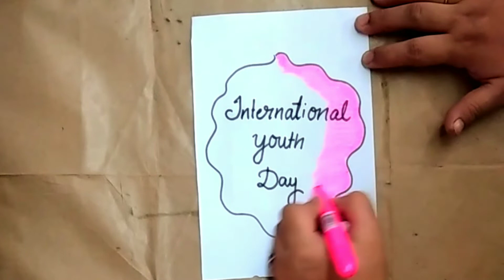National Youth Day Drawing || National Youth Day Poster Drawing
Hello Friends..

About this video:

Youth is the building block of the country that takes it to the pathway of success. The greatest asset of the country comes from the youth that leaves a significant impact on how our future’s going to be like. The ideas and enthusiasm oil the machinery of the country with a plethora of innovative ideas. That is why it is essential to acknowledge their importance and commendable contribution of youth to the country. The youth fills zeal and energy and boosts the country in various ways.

The way to social reformation and liberal thinking evolves through the young people who thrive on having their own opinions. The opinions then bring betterment to society. National Youth Day in India is celebrated to honor the most extraordinary leader, Swami Vivekanand, and spread awareness about the most significant asset that the youth is and how they can contribute to the country’s development. National Youth Day is celebrated in schools, colleges. Various programs are being organized where students or children with processions, speeches, conventions, competitions in writing, debating, etc. It is celebrated on different dates across the world.

This lesson will provide you great ideas, using step by step tutorial so that you can easily learn how to draw youth day drawing step by step in simple or easy way. Have fun as you sketch along with Art Club. 😄

I am sure that you guys are going to love and enjoy this poster drawing on youth day.

Keep WATCHING...
Keep LOVING...